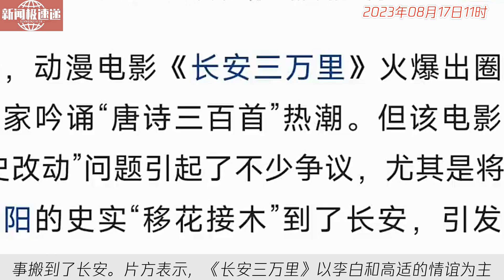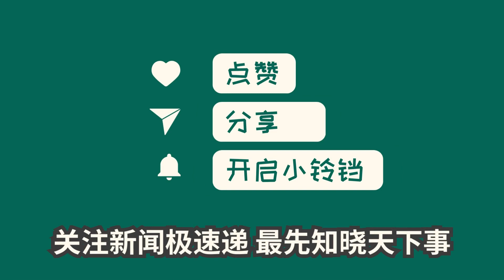中国新闻08月17日11时：《长安三万里》情节故意绕开洛阳？当地隋唐史学会要求道歉：史实错误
洛太律师事务所代表洛阳市隋唐史学会向电影《长安三万里》制片方发出律师函，要求纠正片中与真实历史不符的情节描述，并向观众道歉。该片的广受好评和影响力，为传播历史知识和提升国产动画电影质量起到积极作用，但部分剧情误导观众并伤害了相关地区人们的感情。洛太律师事务所组成团队，并通过邮寄方式提交了律师函。这一举动引发了网友的关注和讨论，很多洛阳的网友认为该片刻意回避了洛阳，在动画中出现了其他地方的名胜古迹，还将洛阳的历史人物故事搬到了长安。片方表示，《长安三万里》以李白和高适的情谊为主线，展现了盛世大唐和传统文化之美，但律师函的要求将对片方及导演产生影响。